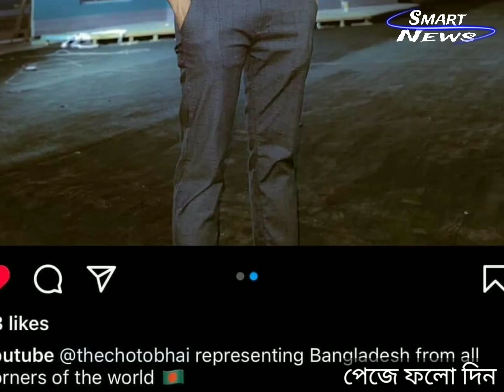সুনাম অর্জন করলেন রাফসান দ্যা ছোট ভাই | Rafsan The Choto Bhai